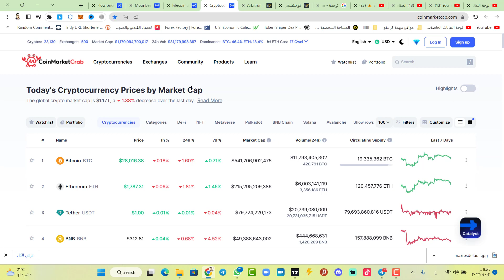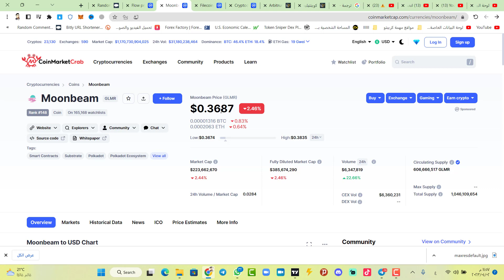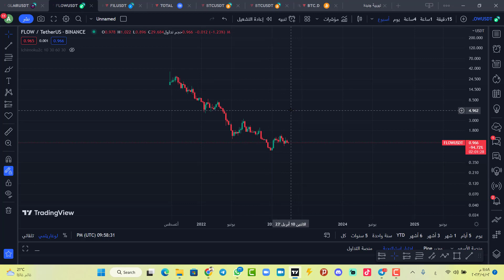انخفاض 3 عملات رقمية بنسبة -98٪ هل هي مناسبة للدخول ! بعيدة عن القمة 30X